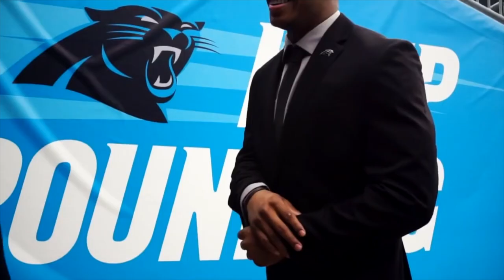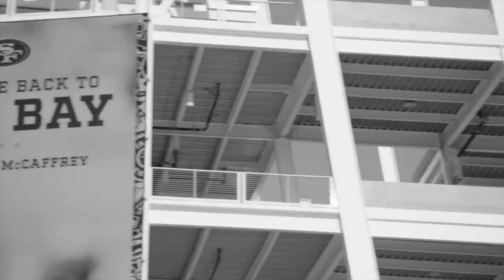The Story of DJ Moore: An Under-the-Radar Superstar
DJ Moore is one of the most uniquely talented players in the NFL by a landslide. He's consistently been one of the very best receivers in the league time and time again, and yet I'm making a video talking about how underrated he is, so I hope you enjoy his story. But anyways, it would be awesome if you guys could let me know what you think about the vid and if you want me to make more of these types of videos going forward. If you enjoyed it, then let me know what you want me to talk about next and subscribe for more videos like this; I appreciate all your support, and have a good day :)

(Outro/Promo Thing)
Overdrive by Corbyn Kites
Dance & Electronic/Dramatic